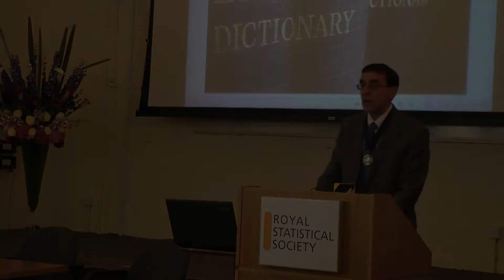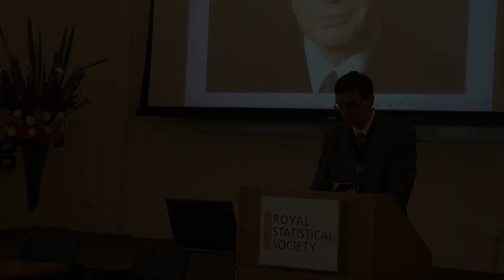Statistics are essential to good decision making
Part 1 of John Pullinger's Presidential Address on 26th June 2013 at the Royal Statistical Society.